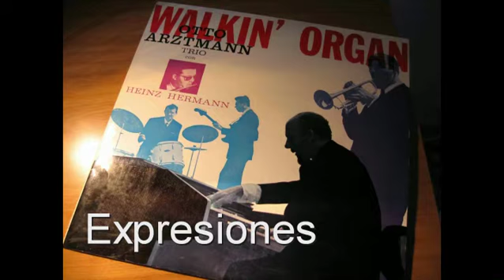10.- Otto Arztmann Trio - Walkin' Organ - Expresiones